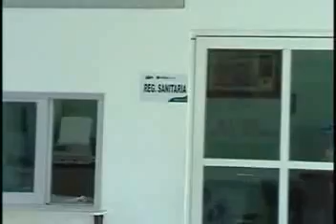jorge castillo regulacion sanitanria no trabja enfermedades.wmv